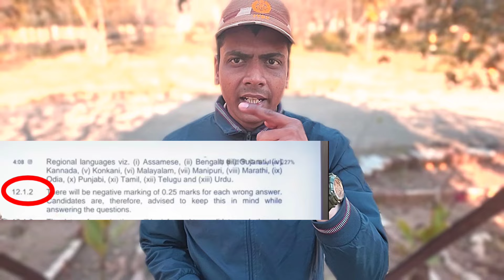Ssc Gd এ Negative কেমন, Normalization কেমন হয়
Video টি Ssc Gd Constable এর Negative ও Normalization সমন্বিত ধারণা দেওয়া হয়েছে.

আশাকরি তোমাদের উপকার হবে .

ধন্যবাদ